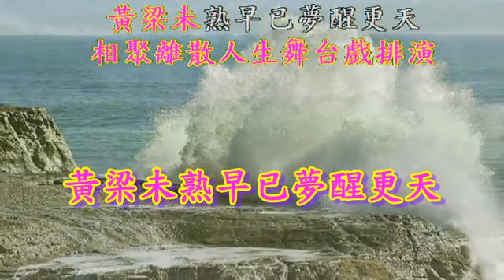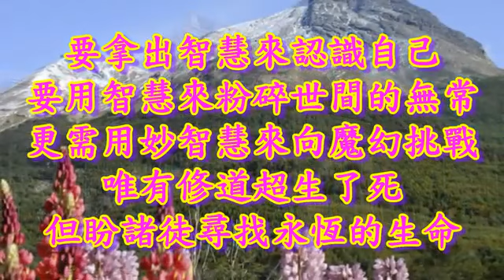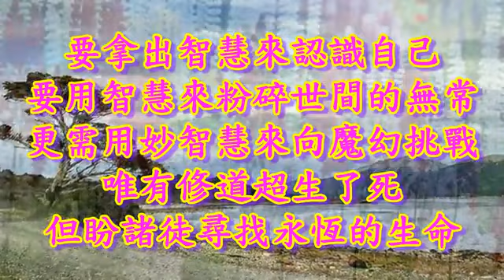國語善歌 用短暫開創永遠 濟公活佛慈訓